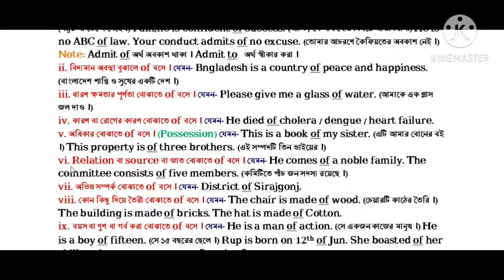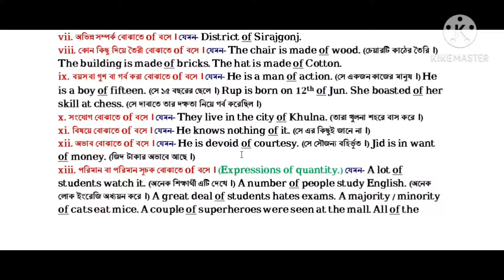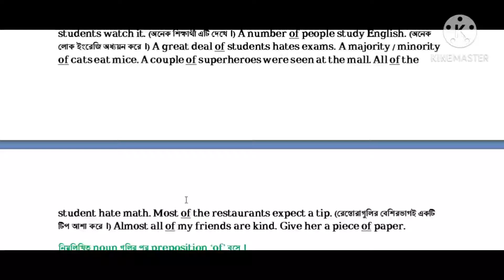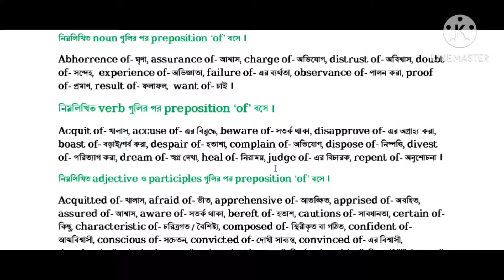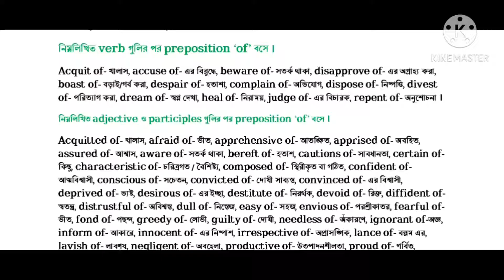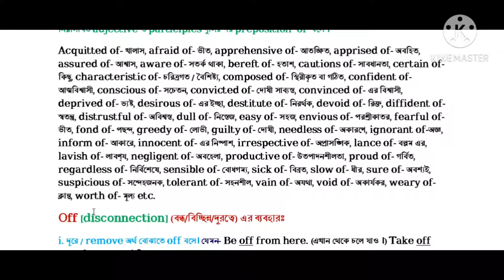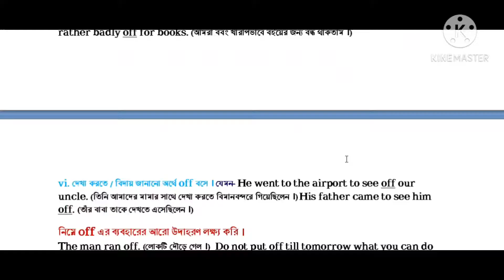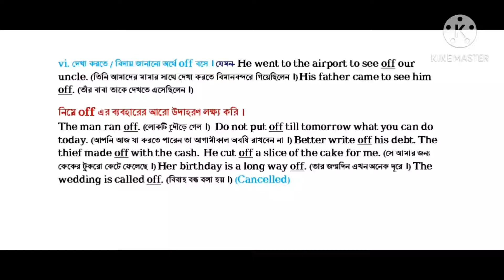Of and Off এর পার্থক্য, ব্যবহার, উদাহরণ সহ ব্যাখ্যা।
Subrata Kumar Chaki
Head Teacher
kalshimati High School, Sherpur, Bogura.
For:
JSC, SSC, HSC, Medical,Varsity, BCS, Bank Job and Other Competitive Exams!